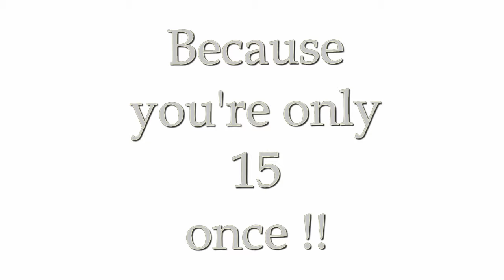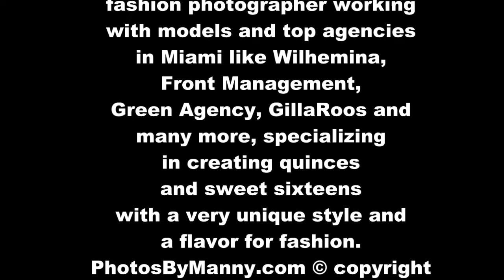Miami Professional Photography by Manny Perez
Professional photographer in Miami specializing in quinceaneras. Photos by Manny

Modern quinces photographer
Sweet sixteens princess themed
Graffiti photographer Miami
Creative Quinceanera photos
Quinces photos Miami